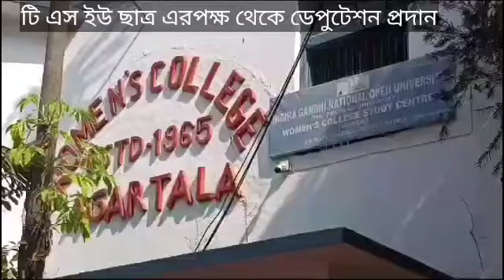টি এস ইউ ছাত্র যুব সংগঠনের পক্ষ থেকে আগরতলা ওমেন্স কলেজে স্কলারশিপের দাবিতে ডেপুটেশন প্রদান করেন।।